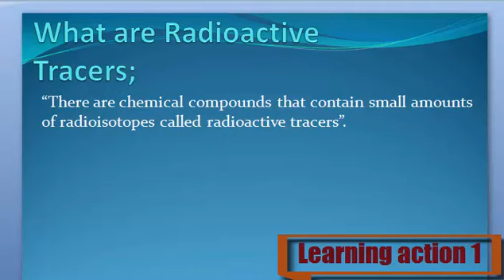What are Radioactive Tracers. Urdu/English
Radioactive Tracers keya ha janny Urdu or English me

1. What are Radioactive Tracers.
2. Definition of Radioactive Tracers.
3. What is the Radioactive Tracers.
4. Meaning of Radioactive Tracers.
5. Stands for Radioactive Tracers.
6. Who is Radioactive Tracers.
7. What meant by the Radioactive Tracers.
8. Radioactive Tracers.
10. Learning Action 1
19.  Radioactive Tracers Urdu or English
11. Radioactive Tracers  Urdu or English me
12.  Radioactive Tracers Urdu me
13.  Radioactive Tracers English me
14.Radioactive Tracers   in Urdu
15.  Radioactive Tracers in English
16. Radioactive Tracers  Keya ha
17. Radioactive Tracers  Kisay khaty hy
18. Radioactive Tracers  Isy keya khaty hy
20.Radioactive Tracers   Urdu and English